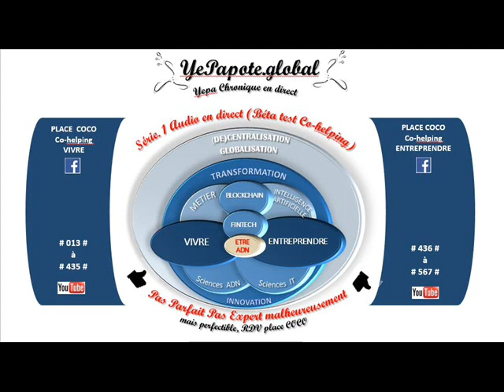#439# Réussite, Contraintes, Influenceurs externe interne ? être l'auteur du livre de nos vies ?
MISS YEPAPOTE ?